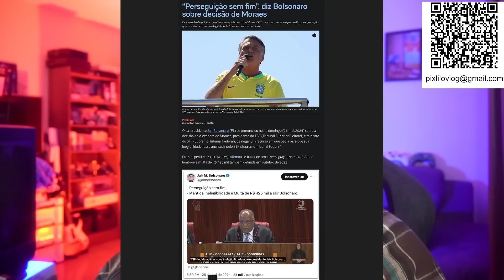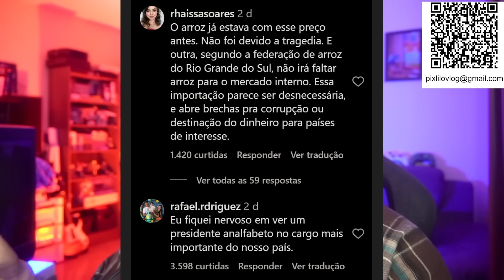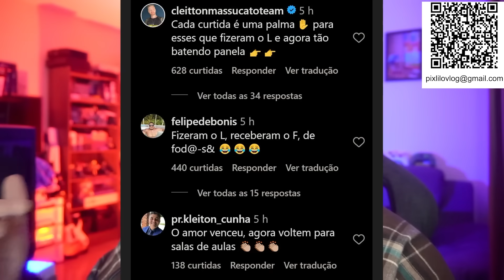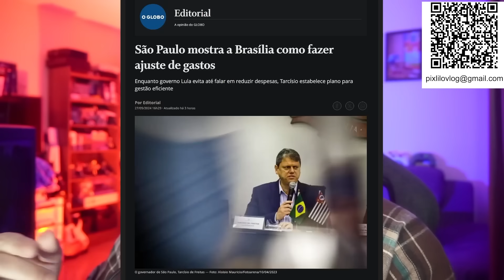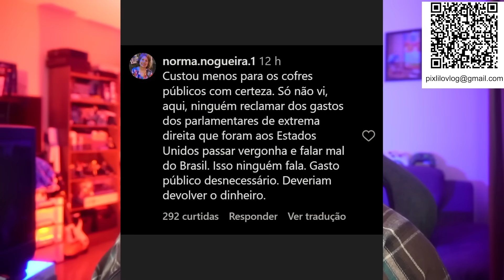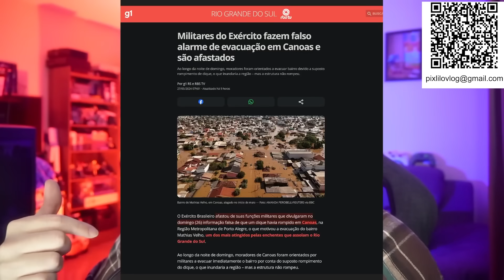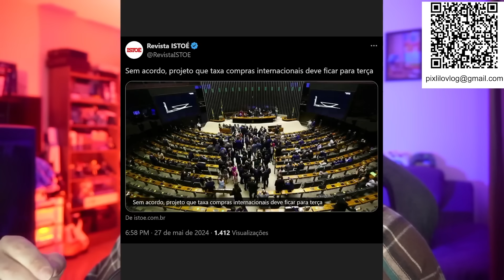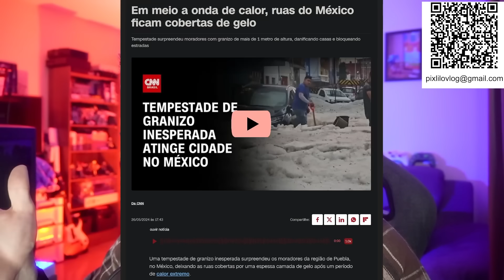A PERSEGUIÇÃO SEM FIM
- Faça qualquer compra através desse link da Amazon para ajudar o canal: